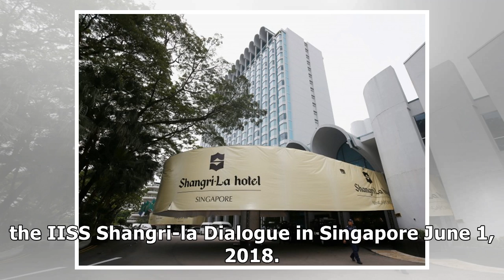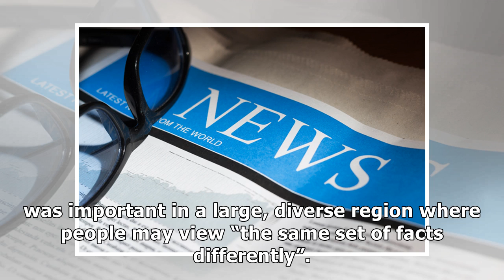News The Singapore hotel where top brass, dealers and spies rub shoulders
SINGAPORE (Reuters) - For the region’s military officers, diplomats, weapons manufacturers and spies...